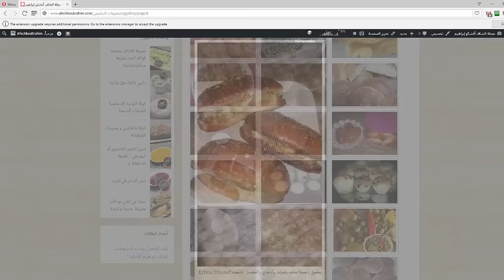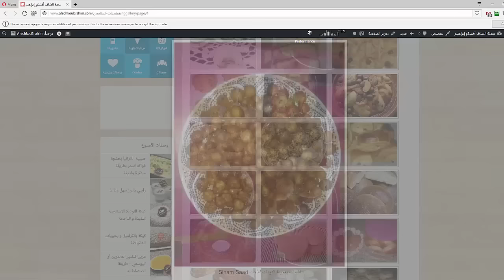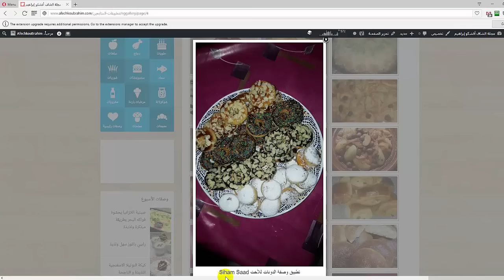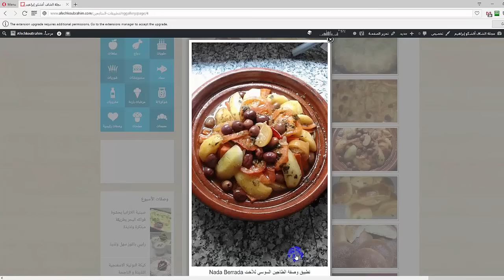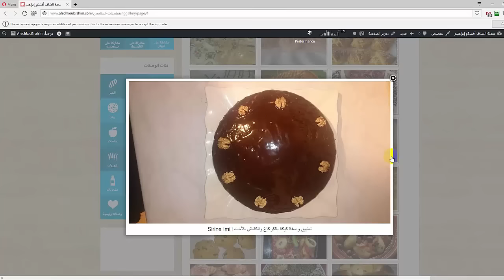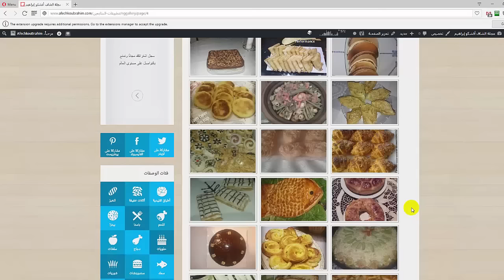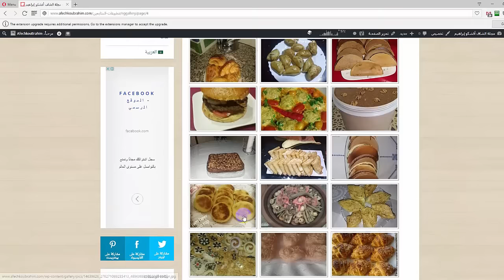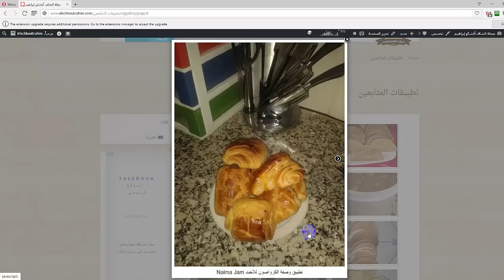أجمل تطبيقات المتابعين لوصفات الشاف إبراهيم أفشكو + نصائح مهمة (الحلقة 13)